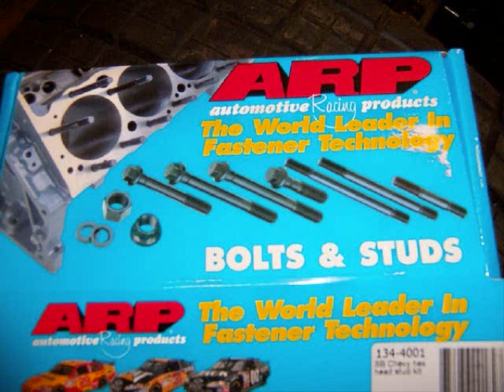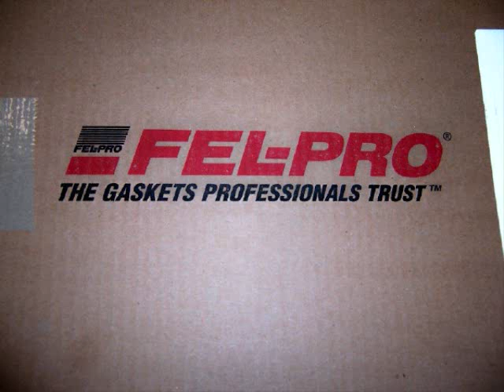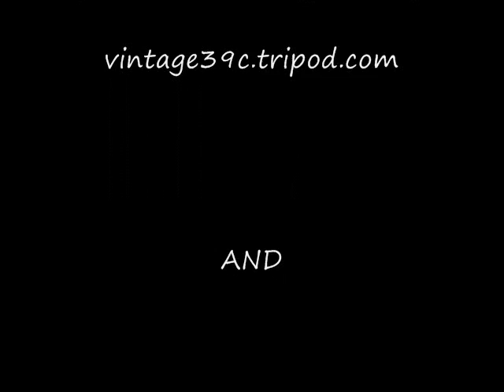Ron Coon Motorsports - SBC Runs 250+ Degrees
The motor ran over 250 degrees. Come along as I tear the engine down to find out the damage done as well as the rebuild!